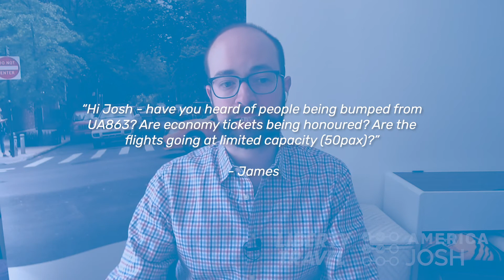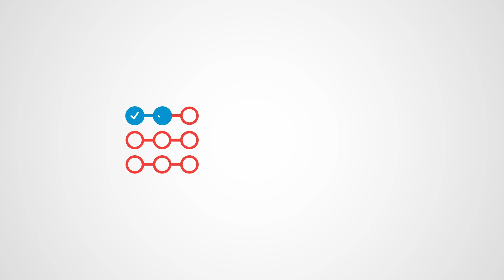Future flights to Australia, Delta, Air New Zealand, and avoiding NSW (Travel Josh's Travel Advice)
This week we chat with Travel Josh Engstrom from Liberty Travel about future projections of flying into Australia, Air New Zealand's operations opening up, and flights into Melbourne, Perth, Brisbane, and Adelaide. We also answer viewer questions, check us out!